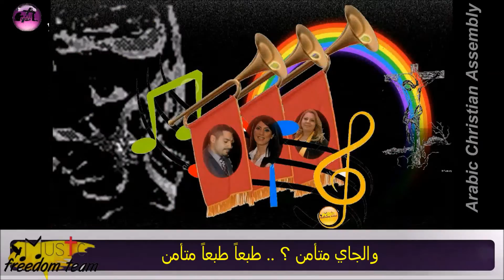Arabic Christian Assembly كلمات ترنيمة الله بيدعمني ويسندني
كلمات ترنيمة الله بيدعمني ويسندني

1- الله بيدعمني ويسندني وفي وقت الأزمه ينقذني
وإن كان وارد أتوه في السكه ألاقيه يناديني ويرشدني
القرار - مش حاجة تطمن ؟ .. طبعاً طبعاً بتطمن
والجاي متأمن ؟ .. طبعاً طبعاً متأمن
يبقى أنا كيف أتوكل على إنسان !
وإزاي أحزن لو فارقوني الأعوان !
وإذا كنتم شايفني وحدي .. أنا مش وحدي
دا اللي معايا .. سيد الأكوان
2- ما تقولش كتيره وقليله لا تعدم من يده وسيله

شايل أركان الكون كله وعارفها بأصغر تفصيله